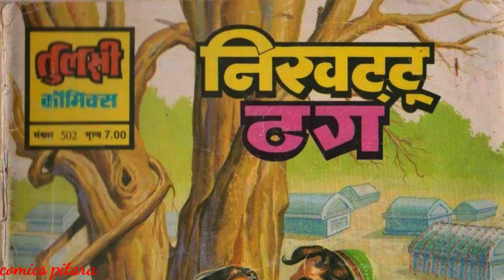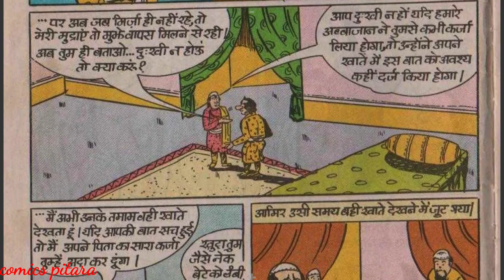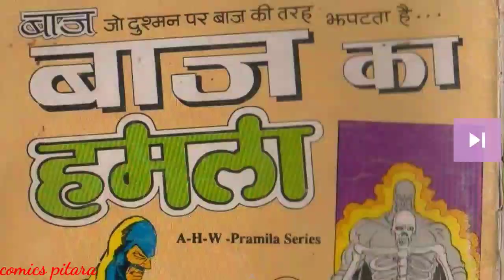Nikhatoo thug tulsi comics full story | raj comics | hindi comic books story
hindi comic books story | hindi kahaniyan | tulsi comics | raj comics |